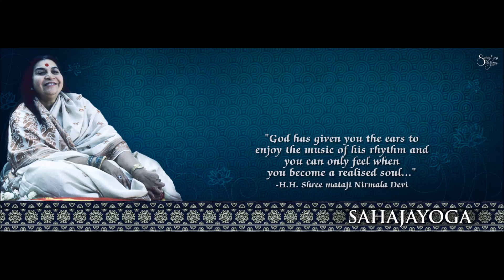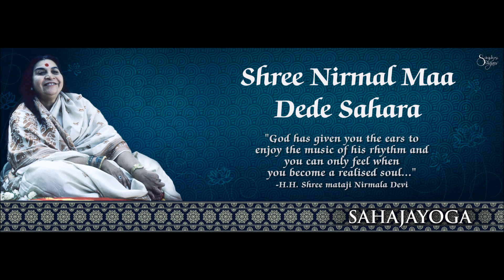Sahaja Yoga Bhajan - Shree Nirmal Maa Dede sahara - Dinesh Nimbalkar